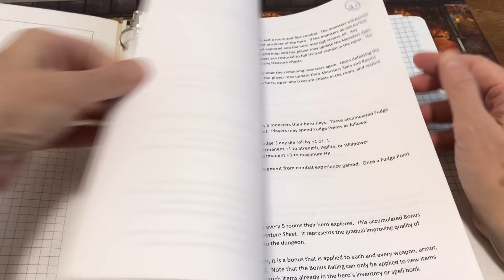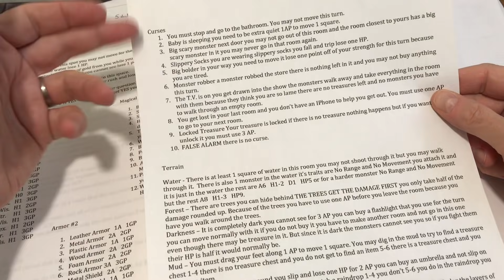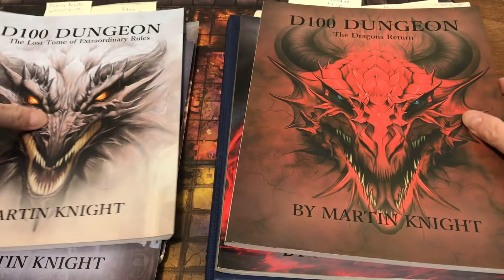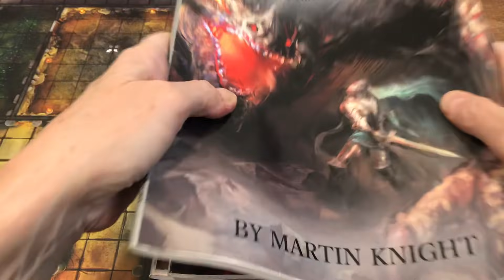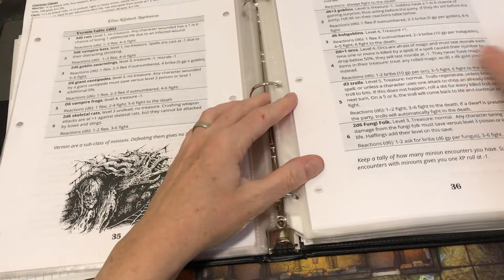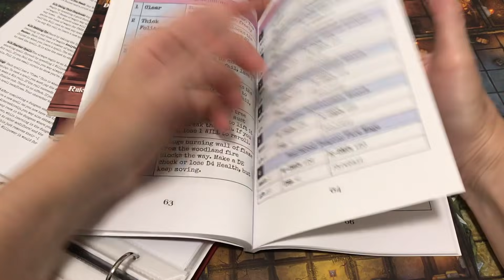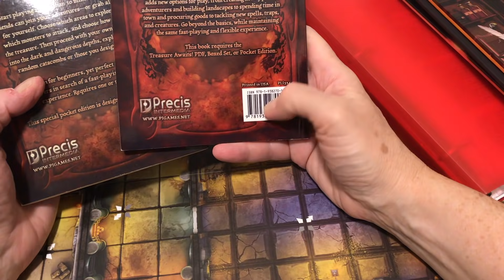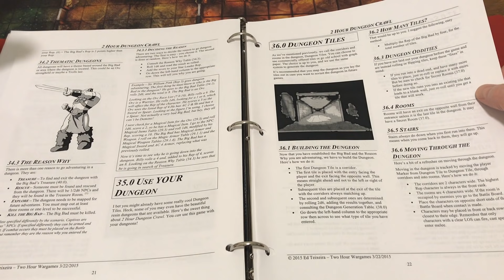Pencil & Paper Dungeon Crawls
Discussion of 5 I've played, and 2 I haven't.
intro (0:00); Pocket Dungeon (2:35); d100 Dungeon (11:14); Four Against Darkness (22:57); Micro Chapbook RPG (32:30); Ancient Odysseys (40:16); Polyhedral Dungeon (44:43); 2-Hour Dungeon Crawl (48:44); final thoughts (51:12)